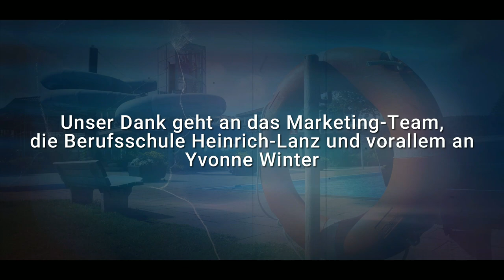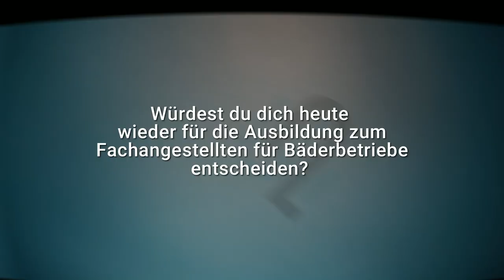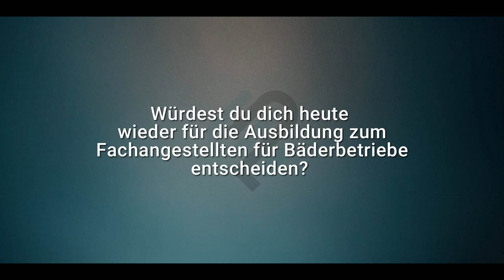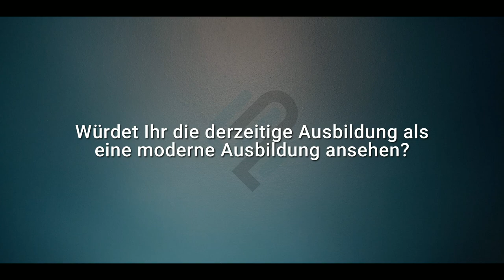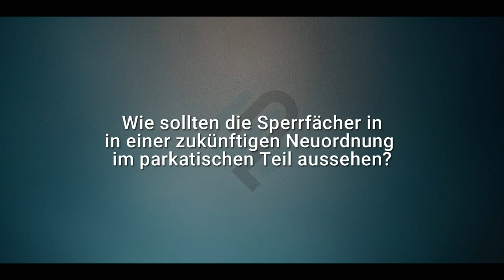BETRIEBSTAGEBUCH ...on tour // #6 "Die Ausbildung muss..." zu Gast Heinrich-Lanz-Berufsschule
Das BETRIEBSTAGEBUCH on tour. In der Folge 6 waren wir zu Gast in der Heinrich-Lanz-Berufsschule in Mannheim um gemeinsam mit den Schülern des 2. Ausbildungslehrjahres über die Ausbildung zum Fachangestellten für Bäderbetriebe zu sprechen.

Als Teil des Fachforums: Ausbildung ...Check! Und was dann? war der Vodcast nicht nur ein Programmpunkt. Im Rahmen eines Schülerprojekts zum Thema Marketing, haben wir die Technik, den Ton, und das Socialmedia von unserem Marketing-Team des 2. Ausbildungs-Lehrjahres durchführen lassen. Ich finde, das haben sie nicht nur sensationell gemacht, sie haben dabei auch ein Einblick in die Practise des Lernfachs bekommen.

Ein großer Dank geht aber nicht nur an das Marketing-Team. Der Dank geht vorallem an das Kollegium der Berufsschule Heinrich-Lanz; in besonderer Weise an Yvonne Winter. Durch Ihren Einsatz konnten wir nicht nur als SCHWIMMBAD.PLATTFORM etwas zu unserem Berufsbild beitragen. Wir konnten einen tollen Einblick in die Arbeit des gesamten Kollegiums in der schulischen Berufsausbildung erlangen.

SCHWIMMBAD.PLATTFORM
Das Netzwerk für die Bäderbranche

BETRIEBSTAGEBUCH